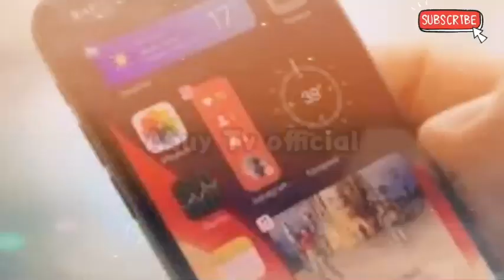iPhone 14 Pro dan 14 Pro Max kemungkinan bakal hadir dengan sensor kamera baru yakni 48MP